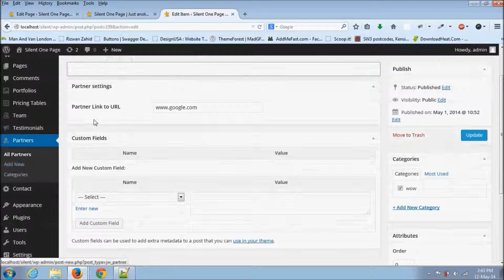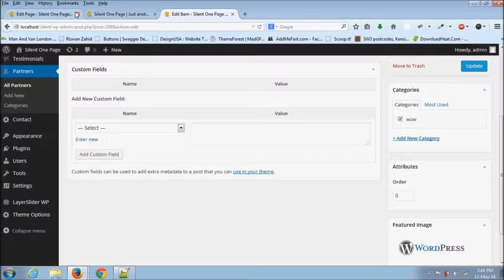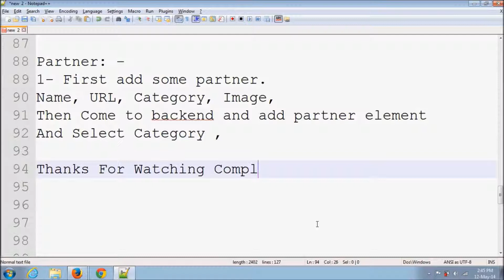How to add Partner Element (Silent - One Page Multipurpose WordPress Theme)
Partner: -
1- First add some partner.
Name, URL, Category, Image,
Then Come to backend and add partner element
And Select Category ,